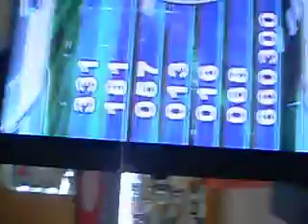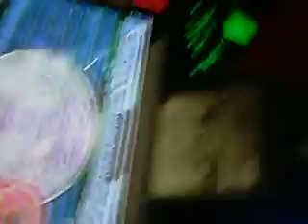cris pump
valiendo wanso`psss